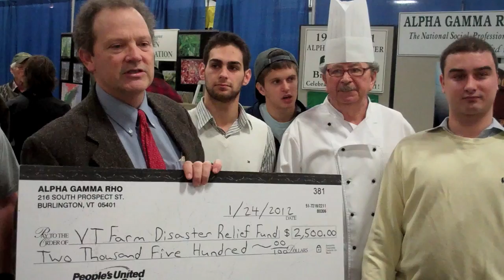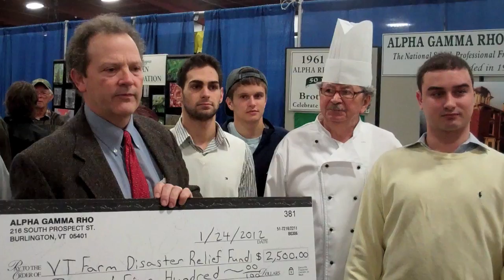Alpha Gamma Rho Hurricane Irene Check Presentation at VT Farm Show 2012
UVM's Alpha Gamma Rho Fraternity present a check for $2,500 towards the Hurricane Irene Recovery efforts and the Vermont Farm Disaster Relief Fund in Vermont to Secretary of Agriculture Chuck Ross.